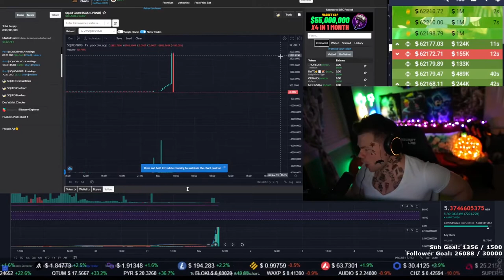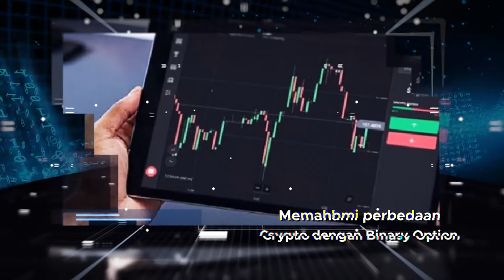Belajar Blockchain dan Investasi Kripto Langsung dengan Ahlinya || Cheflabs x GreatEdu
TAHUKAH KAMU ?
Pada tahun 2021 lalu diperkirakan sudah 7,4 juta pemilik kripto di Indonesia ada miskonsepsi antara Binary Option dan Cryptocurency Potensi perkembangan bisnis dan industri kripto yang sangat cepat Kemudahan dalam kepemilikan aset kripto Belajar kripto secara otodidak butuh waktu lama dan biaya yang besarAyo bergabung dalam Cryptopreneur Academy bersama ARS Defi & GreatEdu. Bersama kita belajar "Menjadi Blockchain Enterpreneur dalam 3 bulan".

Apa yang akan kamu dapatkan dalam Cryptopreneur Academy ini?
✅ Belajar dari Fundamental Blockchain hingga praktek langsung membuat Projek Blockchain
✅ Bergabung dengan komunitas Blockchain dari berbagai daerah
✅ Intensive Workshop dengan peserta terbatas dan dipandu langsung oleh Mentor Praktisi berpengalaman lebih dari 10 tahun di Industri Blockhain
✅ Bisa diikuti semua kalangan tanpa batas usia dan persyaratan

Fasilitas yang akan kamu dapatkan:
✅ 35 sesi Intensif via Zoom
✅ Grup Komunitas di Discord
✅ Free Token untuk Praktek langsung
✅ Kelas terbatas, 25 Siswa per kelas